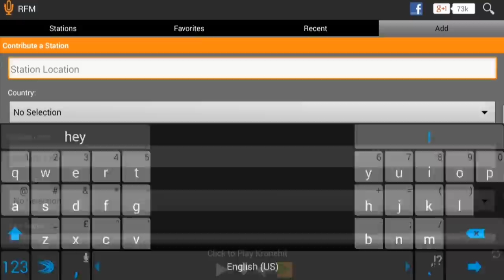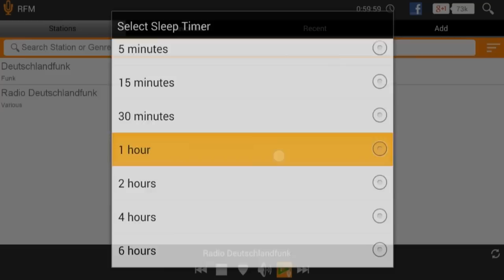Radio FM - The Best Internet Radio application on Android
Radio FM (Radio For Mobile) app is to play any online, LIVE, Internet based Radio. Radio FM allows you to listen and enjoy variety of genres like songs, music, talks, news, comedy, shows, concerts, and other variety of programs available live by various Internet Radios.

Radio FM Users can enter their own choice of radio by entering the information of station or tune in to any radio from the Directory of more than 10,000 stations grouped by countries.

All the stations are available for FREE by Radio FM. Radio station provider can make it premium.

We regularly updates on list of stations.

It is all free and its feature includes:
- Radio list sorted by Countries
- Favorite list feature to manage your favorites
- Recent list feature to show the recently played stations
- Add radio tab to add a your own radio from the app itself.
- Share feature to share the radio with app to your friends and family.
- Sleep timer to automatically off the radio when you sleep listening to your favorite station
- Sort Countries List by Number of Stations or Alphabetic order
- Sort Radio Stations List by favorite, likes or Alphabetic order
- Radio favorites, Likes and popularity count
- Supports landscape orientation for tablet screens
- Multilingual support for Italian, Portuguese, Indonesian, Spanish, German, French
- Search feature
- View currently playing song information for all Shoutcast Radios
- Create Shortcuts for your favorite radio stations on the Mobile screen
- Save application to SD card
- Option to add and play any Shoutcast radio
- Option to resume last played station on application start up